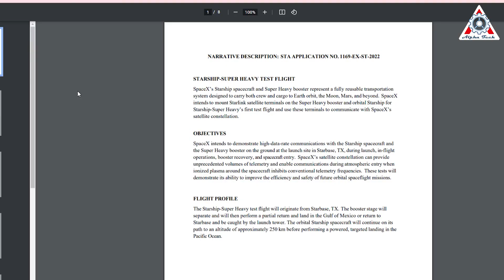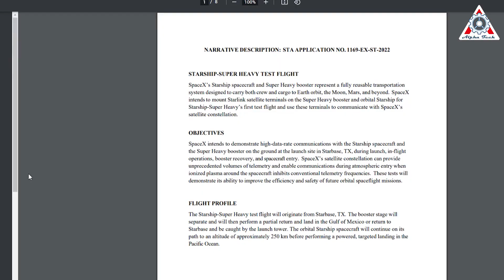Elon Musk just Changed SpaceX's Plans On Booster 7 After Explosion At Launch Tower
Turn out, Elon Musk and SpaceX benefited from the most recent explosion of Booster 7 on the launch pad.
After that unexpected incident, SpaceX appears to be a bit more confident and decided to attempt to recover the first Super Heavy booster that launches with a giant mechanized ‘launch tower’ nicknamed Mechazilla.
Just Wow!
But why did Elon Musk make such a daring abrupt plan change?
Let’s find out in today’s episode of the Alpha Tech channel:

The fireball last week sent the SpaceX Super Heavy booster back to the factory.
With a heaping serving of luck, Booster 7 made it through the event (mostly) intact. By the time Super Heavy was removed from the launch mount the next day (July 14th), however, it became clear that the situation wasn’t quite as optimal.

Instead, Booster 7’s aft engine section was clearly damaged, with some of the dozens of thermal protection panels enclosing 33 Raptor engines apparently torn off or knocked askew by the July 11th blast. Given the tight fit and relatively heavy-duty nature of some of those panels, deformation could easily damage some of the more sensitive plumbing and components on Raptor engines. The day prior, teams spent hours tearing out unexpectedly fragile components of Booster 7’s hidden aft heat shielding and even removed and replaced one of its Raptors in-situ.

More likely than not, all Raptor engines with minor damage can be repaired and reused on a future booster.

Importantly, the explosion gave SpaceX invaluable data that can be used to improve the durability and performance of Raptor and Super Heavy’s heat shield. Nonetheless, a methodical inspection of Booster 7’s aft end could easily take a week or two. If more chronic damage is discovered or the whole aft heat shield or a large number of Raptors